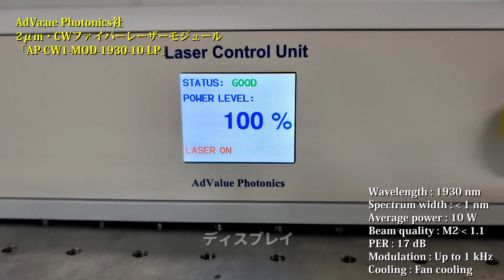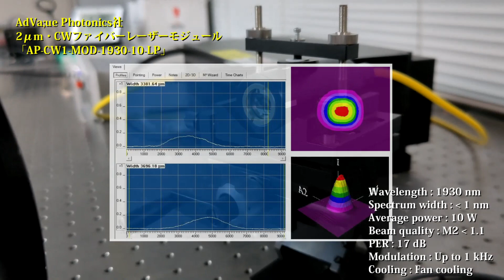【AdValue Photonics】 2μm・CWファイバーレーザーモジュール「AP-CW1-1930-10-LP」